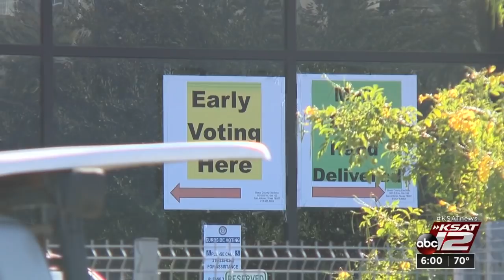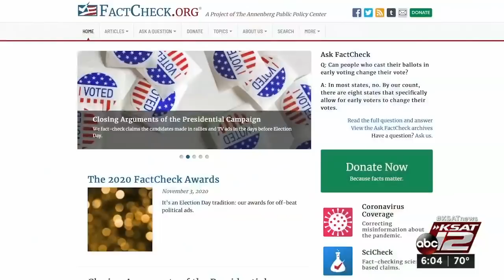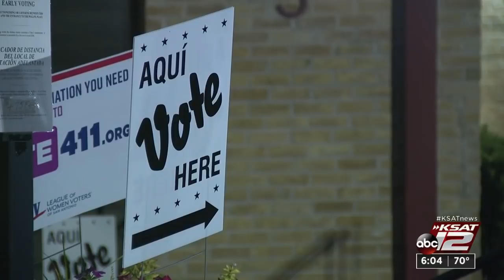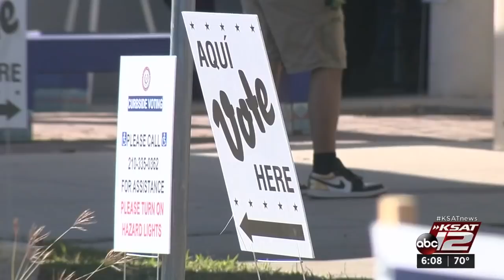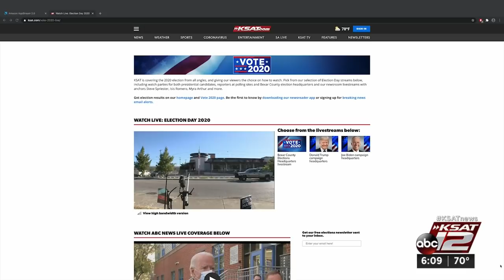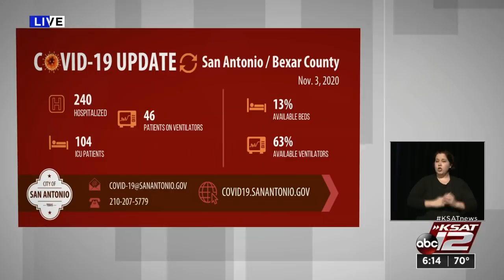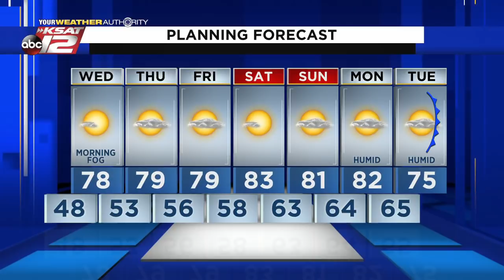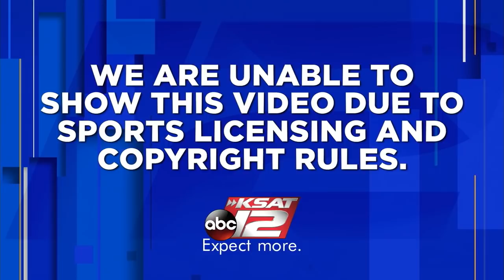KSAT 12 6 O'Clock News : Nov 03, 2020